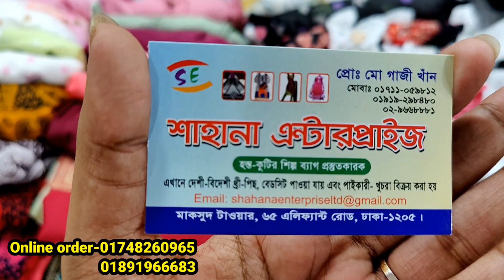মাথা নষ্ট দামে কোটি হিজাবি গাউন/রাম্পার জর্জেট গাউন/লিলেন কুর্তি/new collection of one piece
মাথা নষ্ট দামে কোটি হিজাবি গাউন/রাম্পার জর্জেট গাউন/লিলেন কুর্তি/new collection of one piece | HELP TALK